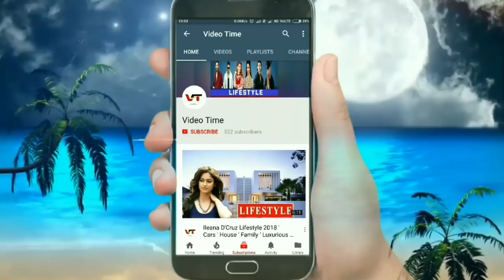Mishal Raheja ( King ) Lifestyle ' House ' Cars ' Bikes ' Pets ' Career ' Kumkum bhagya Actor king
Mishal raheja ' Bikes House Pets Height Weight Favourite actor Things Details

Photos all are taken from Google image search and using advanced image search option . We do not mean to victimize anybody emotionally . Thanks to google or providing this beautiful and related pictures